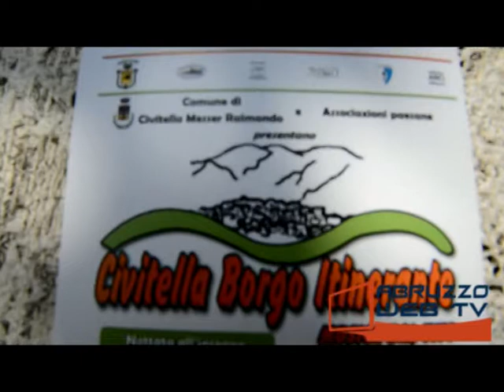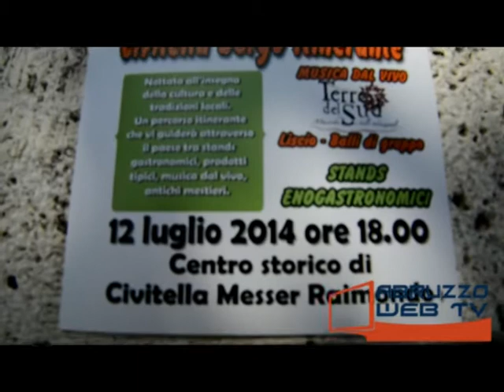Civitella Messer Raimondo presentazione di Civitella Borgo Itinerante 050714